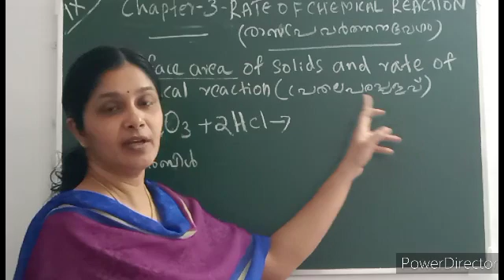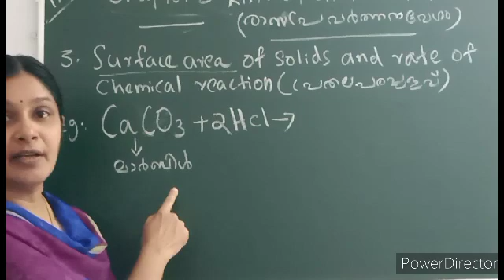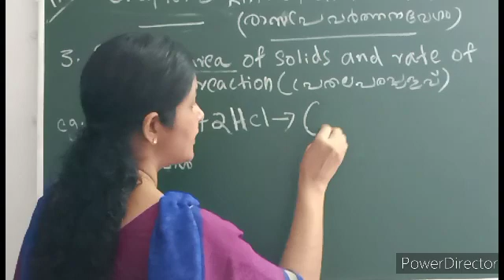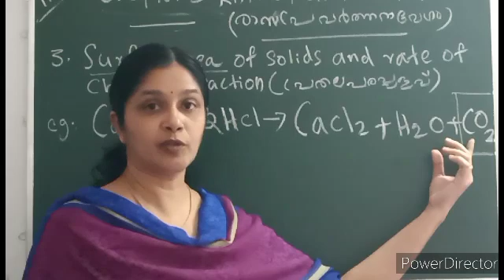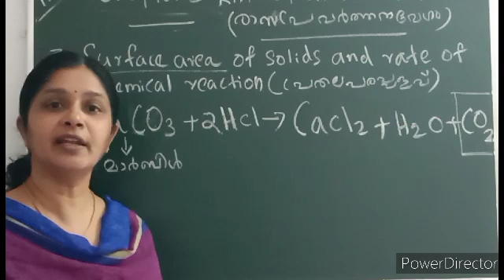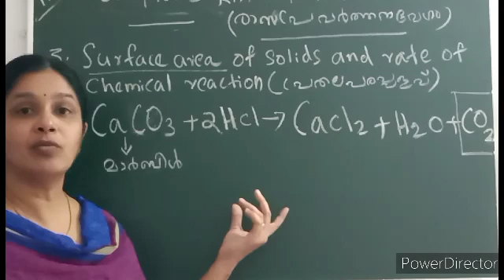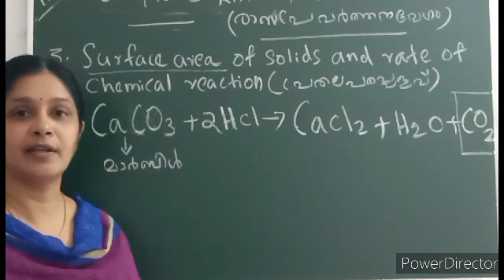standard 9 Chemistry chapter 3 part 7